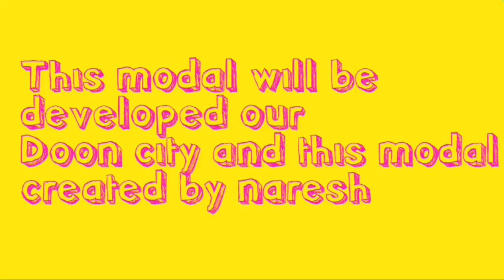FUTURE KA DEHRADUN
is video me doon ke smart city banane ke bare me bataya gaya hain or ek model ke dvara darshaya gaya hain ki bhavishya ki doon city kis tarah ki honi chahiye